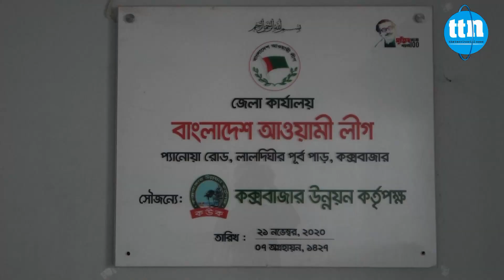কক্সবাজার জেলা আ'লীগের সম্মেলনঃ কেমন নেতৃত্ব চান তৃণমূল নেতাকর্মীরা..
আব্দুর রশিদ মানিক জানাচ্ছেন বিস্তারিত।

Slogan: বস্তুনিষ্ঠ সংবাদ সবার আগে
Country: Bangladesh
Language: Bengali।English
Broadcast area: Online